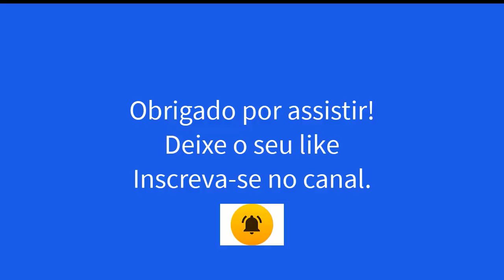Resumo biográfico do Poeta Pernambucano, João Furiba - Narração: Vicente Reinaldo